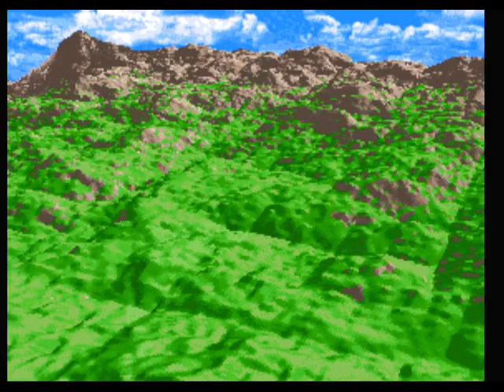G.i. JOE BEAT GAME WITH 8 CONTINUES!!!! 5/5 fun rating classic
BEST 90S GAME EVER